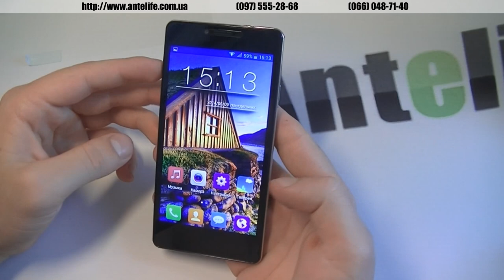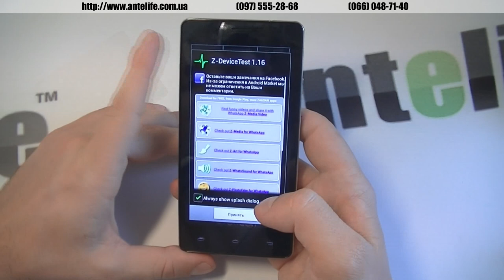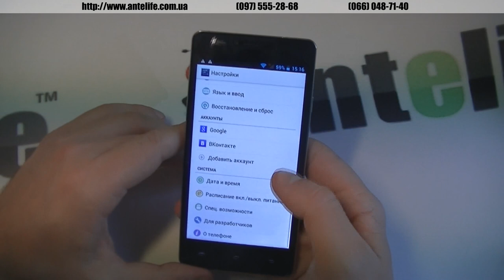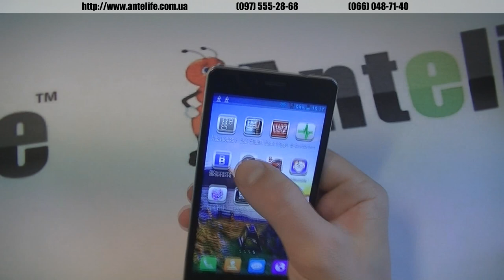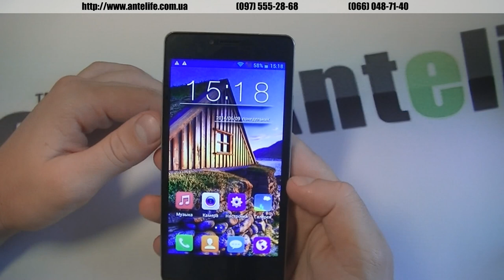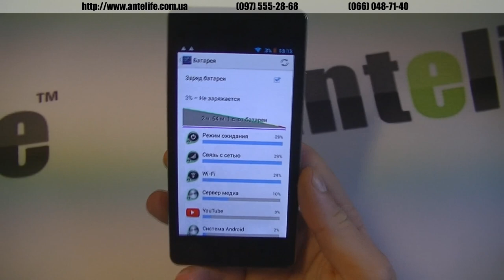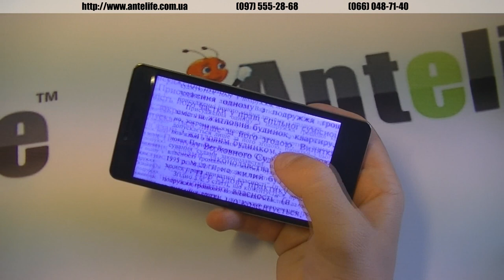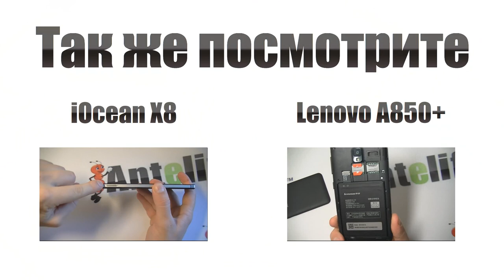Cubot S208 MTK6582 обзор смартфона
Cubot s208 это недорогой смартфон, который имеет минималистичный дизайн. Из плюсов можно выделить наличие памяти встроенной 16гб и возможность еще её увеличения за счет внешних накопителей через слот микро сд. К отрицательным сторонам телефона Cubot s208 я бы отнес работу камеры, которая мягко говоря очень мылит и не фокусирует должным образом.

Дизайн очень приятный, нет лишних деталей, смартфон очень тонкий, около 9мм. Экран приятный даже не смотря на 960*540 точек, а благодаря МТК6582 все игры запускаются отлично и не глючат.